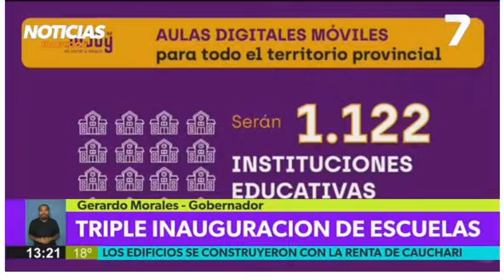18-8-23 - Triple inauguración de escuelas